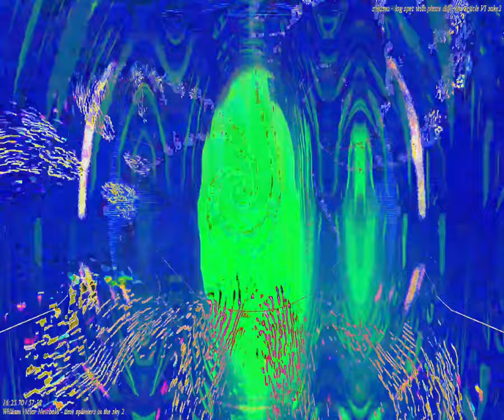[EPILEPSY WARNING] Movie 24 03 10 07h10m48s